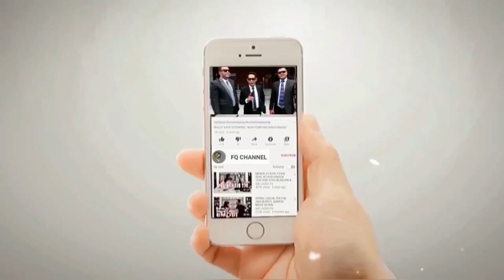BENARKAH HABIB RIZIEQ LAYAK DIKATAKAN SEBAGAI PAHLAWAN INDONESIA